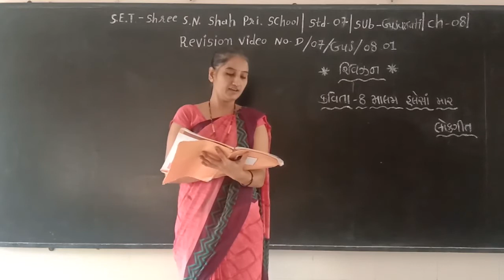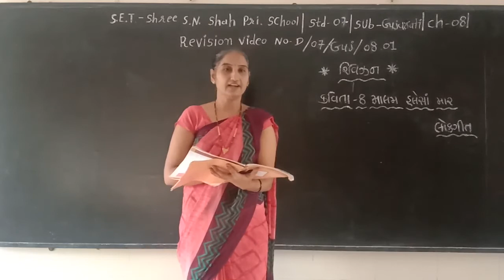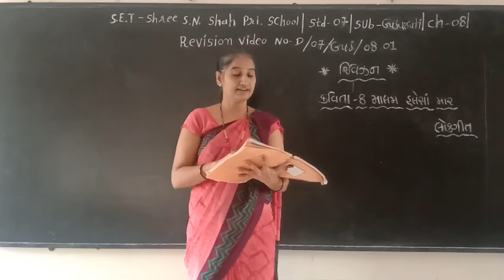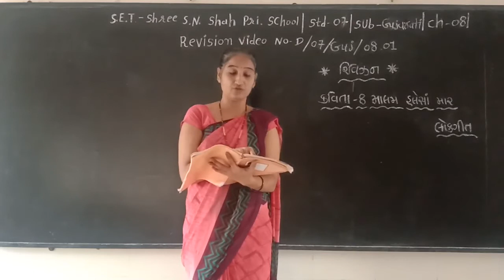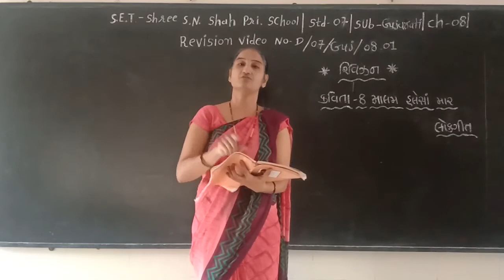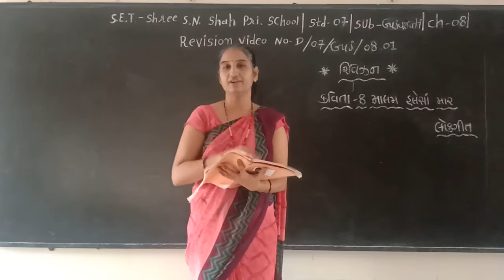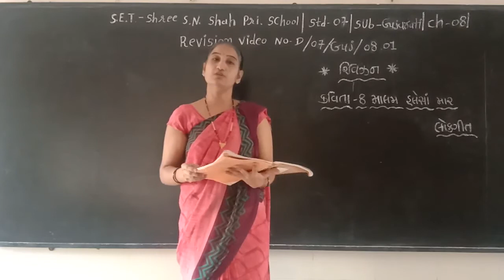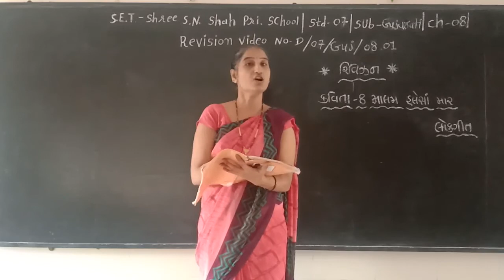SET - D/07/GUJ/REV/08.01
SET - SHREE S.N. SHAH PRI. SCHOOL - STD. - 07 - SUBJECT - GUJARATI -  REVISION - CHAPTER - 08.01